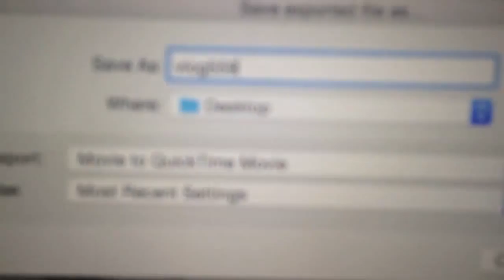IS IT REALLY SPRING!? [ 03.16.15 - Day 600]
I don't spring is going to be coming around for awhile longer!
MORE